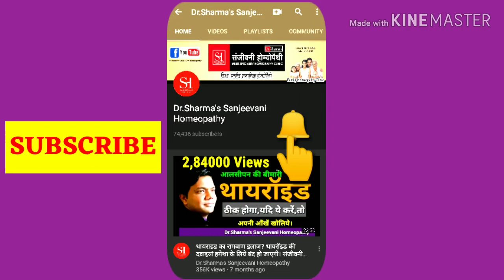डिप्रेशन अवसाद क्या होता है कारण पहचानने के लक्षण और उपचार।डिप्रेशन को कैसे पहचानेDrVibhutiSharma